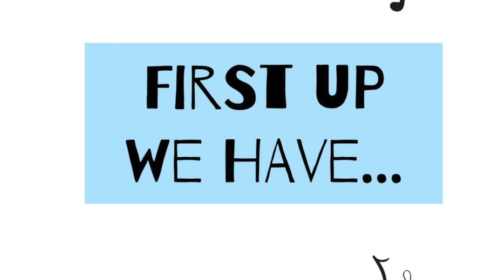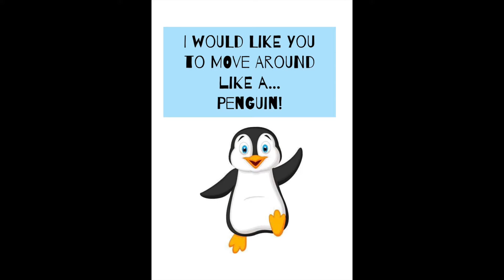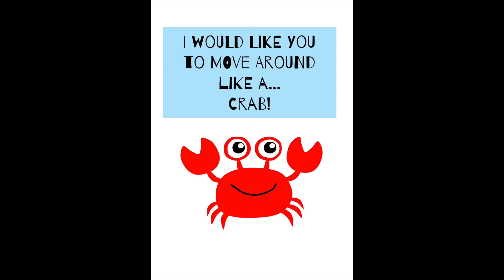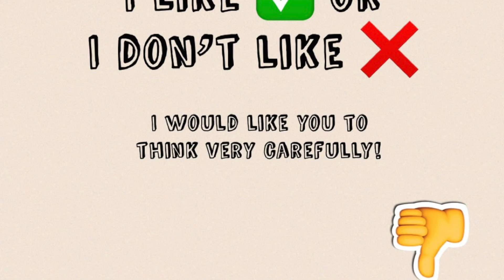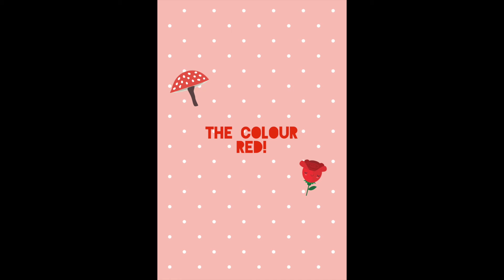Resilience with Hayley // Level 1 and 2